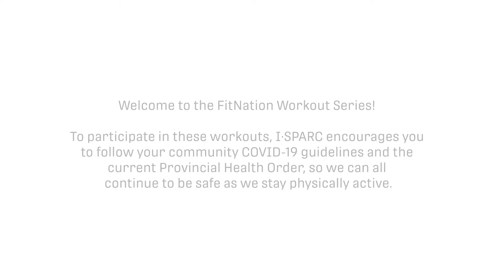FitNation Core Edition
Complete with spicy abdominal work and mobility exercises, this core workout is designed to have you feeling strong and stable through your entire trunk. Each exercise is adapted for introductory, intermediate and advanced fitness levels - there's a little something for everyone! Skip directly to workout at 2:24.